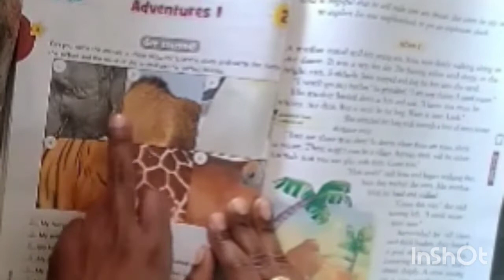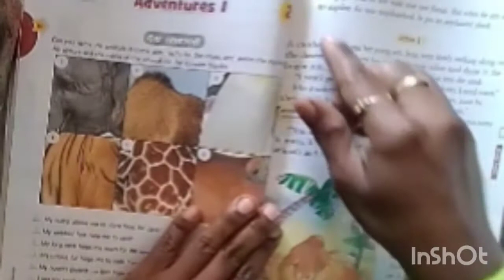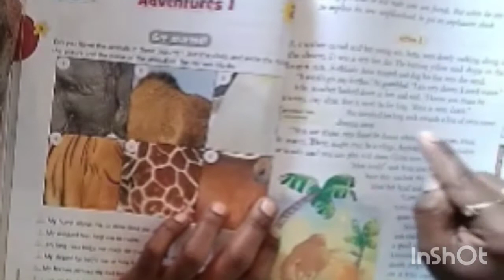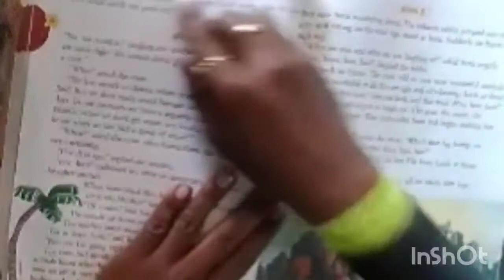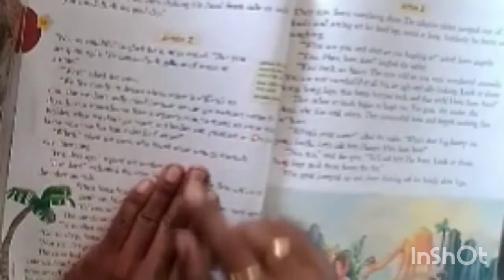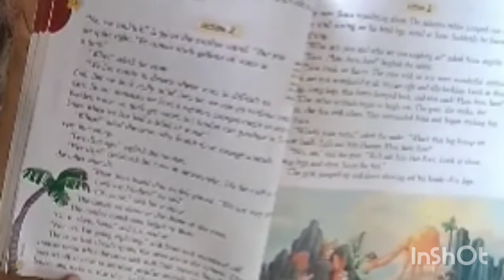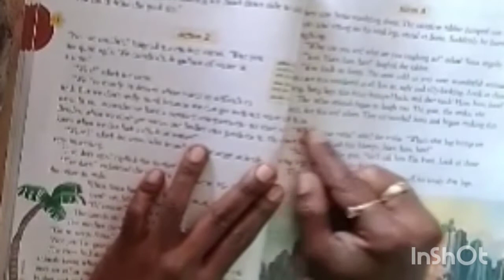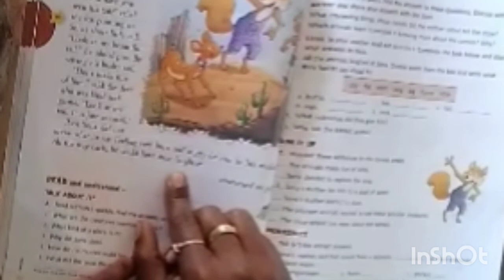Ratna Sagar (integrated pearls)sem2(class 3) English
lesson 2 - sona adventure 1